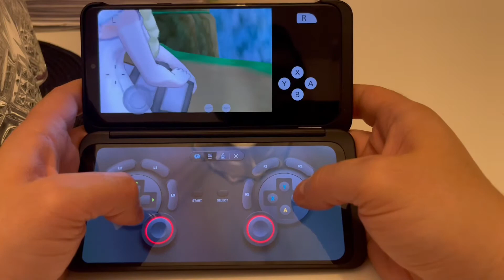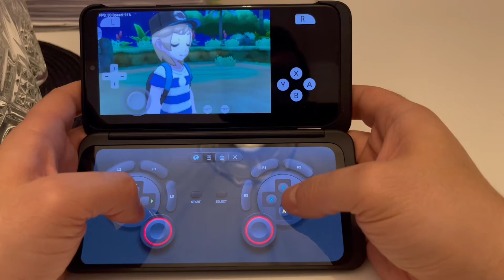LG G8X Thinq Dual Screen - POKEMON MOON - Citra 3DS Android Emulator